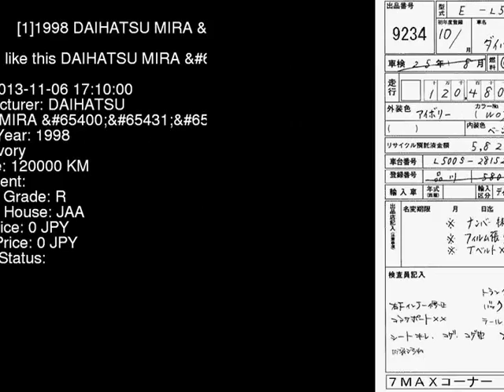1998 DAIHATSU MIRA L500S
the Authority on JDMs since 2007!  . Details on this car from auction in Japan